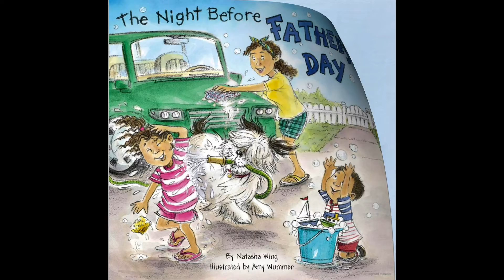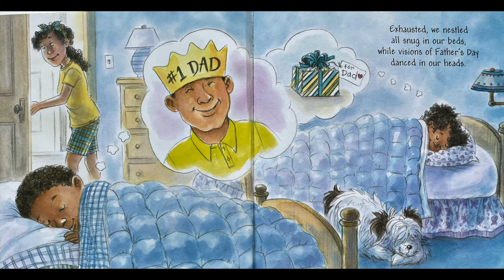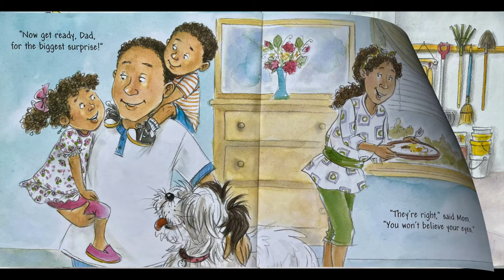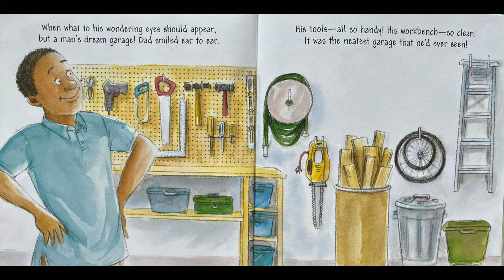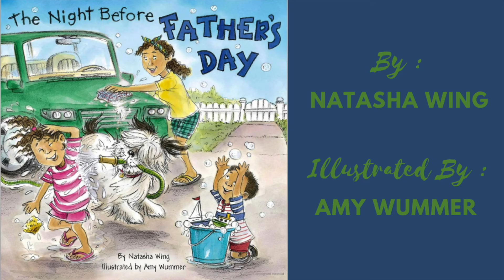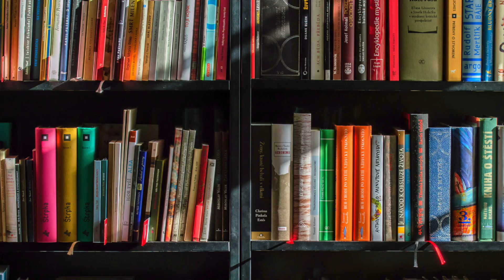The Night Before Father’s Day | BEST DAD | WORLD'S GREATEST DAD | SPECIAL GIFT FOR DAD | READ ALONG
"It's the night before Father's Day and Mom and the kids have a plan to surprise Dad with a special gift".